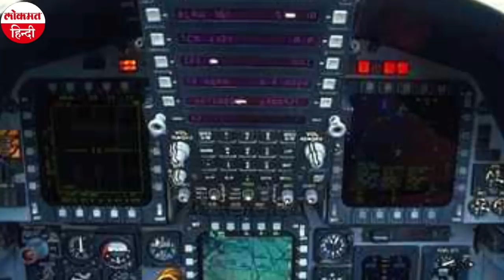Kerala Plane Crash Update: Kozhikode में Air India विमान का मिला ब्लैक बॉक्स,Co-Pilot समेत 18 की मौत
केरल के कोझिकोड इंटरनेशनल एयरपोर्ट पर 7 अगस्त यानी शुक्रवार की रात भीषण विमान हादसे में 18 लोगों की मौत हो चुकी है और कई लोग घायल हैं। मरने वालों में मुख्य पायलट कैप्टन दीपक साठे और उनके सह-पायलट अखिलेश कुमार भी शामिल हैं। विमान में 10 नवजात समेत 184 यात्री, दो पायलट और चालक दल के चार सदस्य थे। ये हादसा तब हुआ जब दुबई से आ रही एयर इंडिया की फ्लाइट लैंडिंग के समय हवाईपट्टी से फिसल गई।